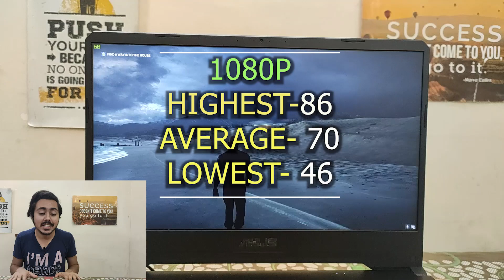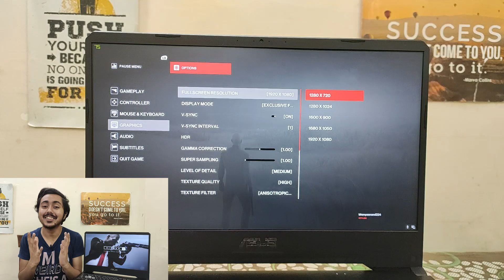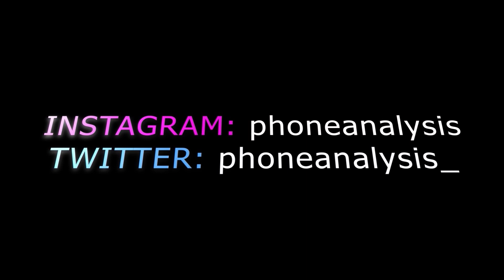Asus Tuf fx505dt Hitman 2 Gaming Review (Heating and Fan Test) | Best Gaming Laptop 2020? | Hindi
Hi Everyone this is Bhavya and in this video, I have done a Gaming Review of Asus Tuf fx505dt, played Hitman 2. I told you about Heating and Fan's voice also. Best Gaming Laptop 2020?
Topics Covered:-
- Hitman 2 Gaming Review of Asus Tuf fx505dt
- Asus Tuf Gaming Review
- Hitman 2 Gameplay
- Asus Tuf fx505dt Heating
- Asus Tuf fx505dt fan voice
- Asus Tuf Gaming Test
- Asus Tuf fx505dt Gaming performance
- Asus Tuf Gaming
- Hitman 2 Gaming
- Asus Tuf fx505dt 2020
- Asus Tuf fx505 Gaming
- Hitman 2 on Asus Tuf fx505dt
Asus Tuf fx505dt
GOLD COLOUR
Acer Nitro 5 Ryzen 7 -
Acer Nitro 5 (1TB+256GB)
Acer Nitro 5 (INTEL)
ASUS TUF 705DT
ASUS TUF FX505DY
ASUS TUF A15
ASUS TUF A15 (1TB+256GB)
ASUS TUF A15 (RYZEN 7)
MI NOTEBOOK 14- Will be updated soon